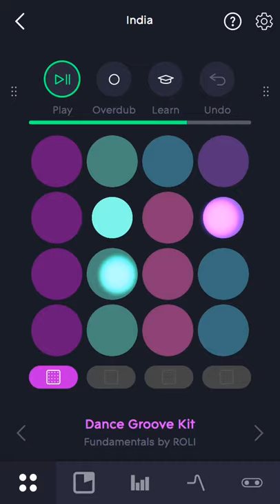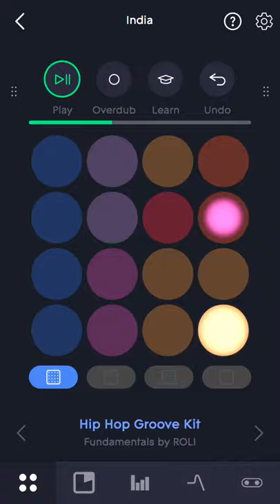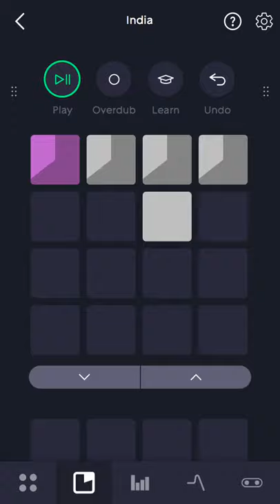Music App test #11